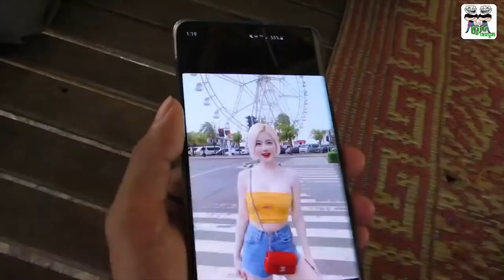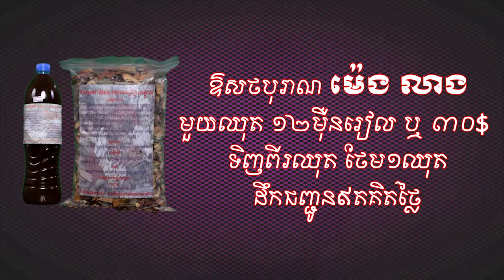បារមី អាតេវ ប៉ះ បារមី ពូគុក សុខភាព ថ្នាំខ្មែរ ឱសថបូរាណ អាហារបំប៉ន spirulina plum ម្រុំ សណ្តែកផ្កាយ